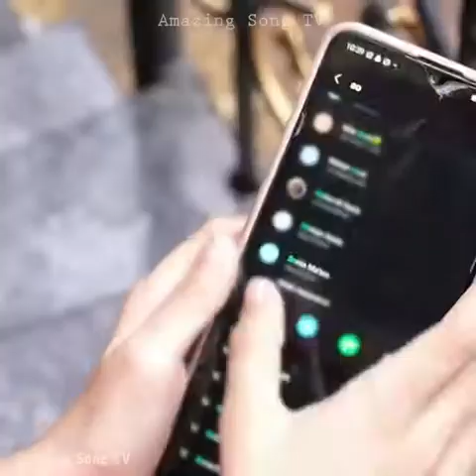Rituraj Shocks Judges